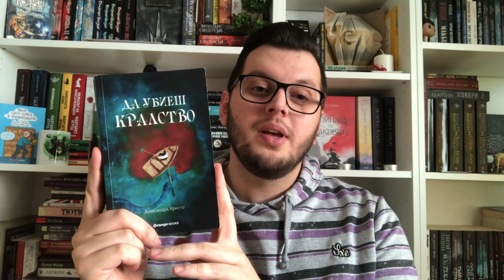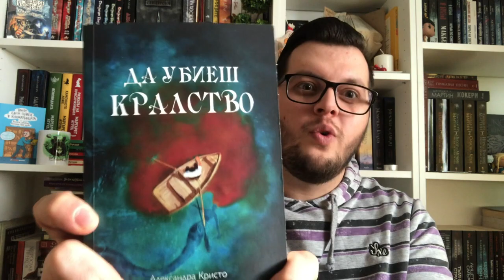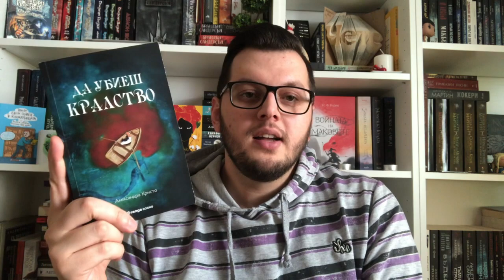Да убиеш кралство - Александра Кристо